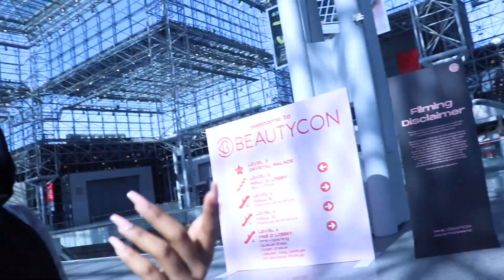BEAUTYCON NYC DAY 2 VLOG 2019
HEY GUYS! In today’s vlog I go to BEAUTYCON SAY 2 it was so much fun and it was so great to experience it all with internet bestie Raimi Reyes (all of her info will be linked below) Hopefully I will be able to go to Beautycon 2020 and meet some of you there!! THANK YOU GUYS SO MUCH FOR WATCHING DONT FORGET TO LIKE THIS VIDEO AND SUBSCRIBE TO BE APART OF THE fiqsquad and comment down below if you guys went or want to go

Ebates - Get Cash Back when you shop online. Sign up:
Get a $10 welcome bonus when you spend $25+

Dodolashes.com “Wrapfiqah”
Solana Luxe "Rafiqah10"
Abella Eyewear “Rxfiqah”

SOCIAL MEDIAS
♡Main Instagram: @Rxfiqah
♡ MUA Instagram: @Wrapfiqah

Q/A
Name: Rafiqah
Age: 18
Grade: Freshman in College
Camera: Canon SL2 or iPhone 10MAX (mostly vlogs)
Lighting: Neewer Ring light or the Sun